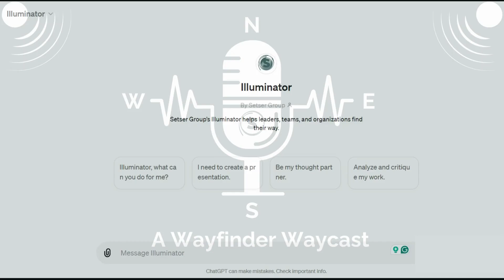What can Illuminator do for you?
Illuminator supports leaders, teams, and organizations in finding innovative and effective ways to navigate change and achieve their goals.